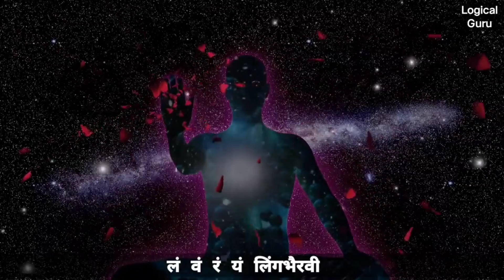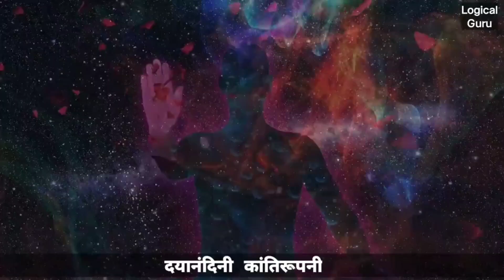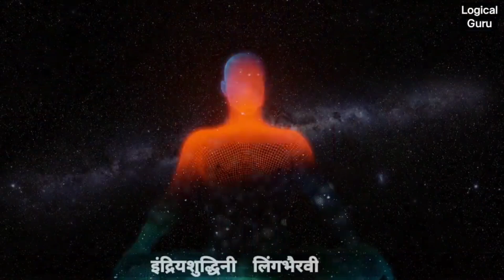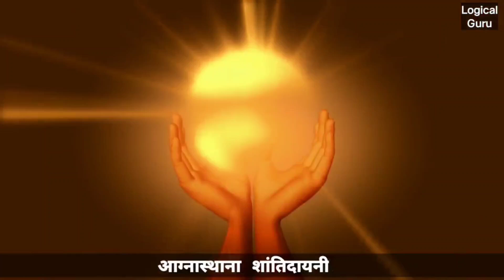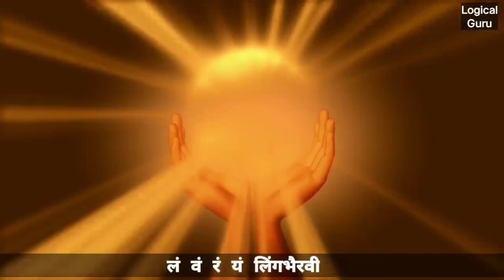2 सबसे शक्तिशाली आरती | नवरात्री 2023 | नवरात्रि स्पेशल | Navratra Special | Sadhguru Hindi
वीडियो के बारे में:- सद्गुरु इस वीडियो में बता रहे हैं कि नवरात्रि में घर में यह दो मंत्र अवश्य चलाएं शारदीय नवरात्रि

अन्य वीडियो:-

1-This video has no negative impact on the original works
2-This video is also for teaching purpose
3-Original content is transformed to create unique Videos
4-I only used bits and pieces of videos to get the point accross wherever necessary